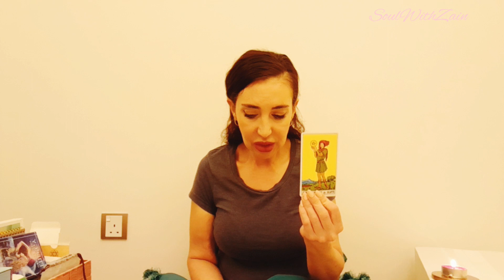Gemini😻-Tarot Check In & What are you manifesting right now?🔥 All the good stuff!🌠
This is Gemini reading.  Channelled and Tarot.

Do check you Sun Moon Rising & Venus sign for a complete and accurate picture.  You may wish to check your Mars sign as Mars in retrograde.  Your north node is purposes so would help if you are on a journey.

I upload different readings and shorts.  Let me know how this resonates and what themes you would like to see too!

This a general reading.